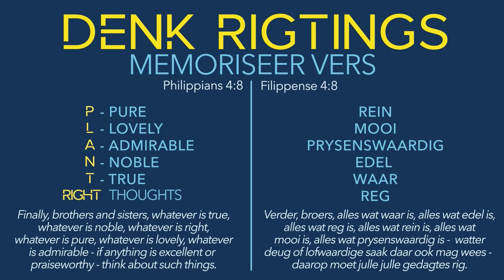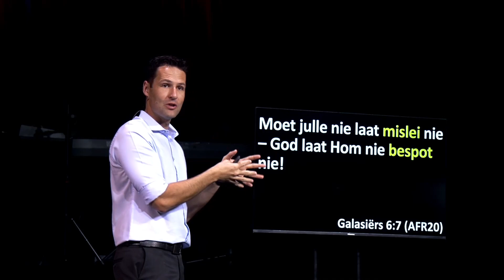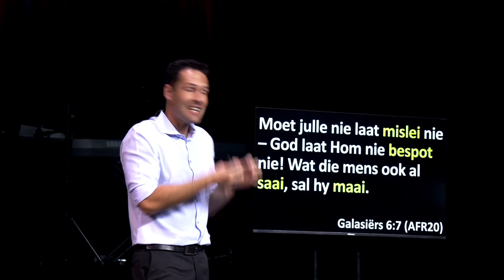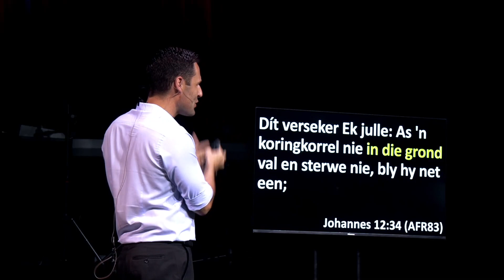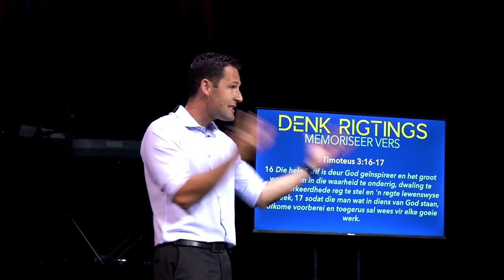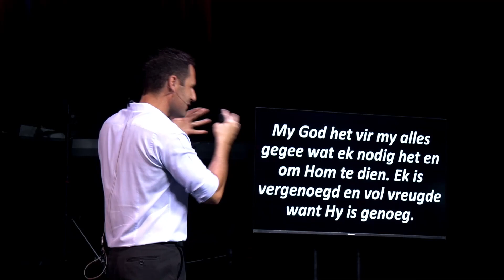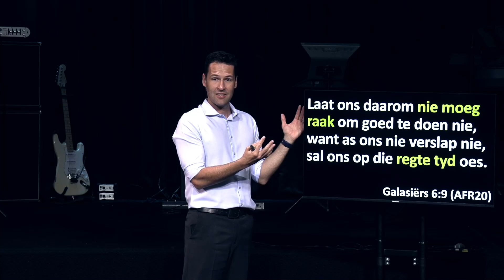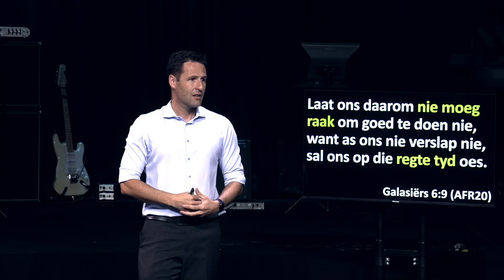Spore en Vore | Petrie Spies | Denk Rigtings (Deel 2)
Baie keer wil ons ons slegte gewoontes of dinge in ons lewe verander deur nuwe voornemens te maak. Dit is egter 'n verkeerde benadering om die probleem op te los omdat ons al diep spore in ons gedagte wêreld gevorm het. Ons het nodig om 'n bekende beginsel in God se woord toe te pas in ons gedagte wêreld ten einde nuwe vore te bou waarlangs waarheid kan vloei en nuwe gewoontes gekweek kan word.